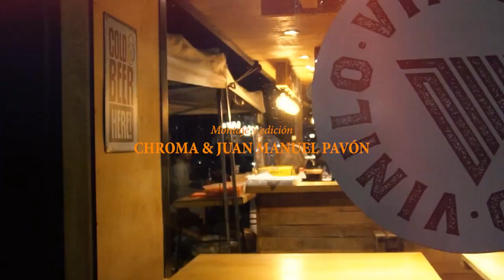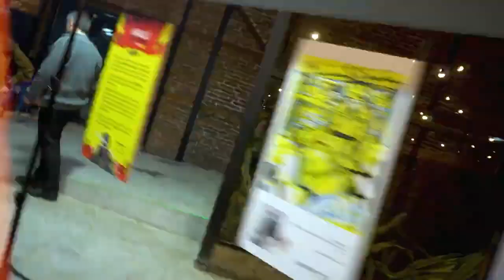Fonda en la Yeso - Medios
Le dejamos "Medios" tema con el que abrimos el primer día de la séptima edición del Festival Gráfico @yesofestival

Una copoducción de
FONDA Y FESTIVAL YESO
Dirección y Guión
JUAN MANUEL PAVÓN
Cámara
CHROMA & DOGA
Montaje y edición
CHROMA & JUAN MANUEL PAVÓN
Ingeniero de grabación
PITY BARBI
Operación en vivo
JORDÁN MUFFAROTTO
Sonido
MARIANO GUEVARA
Edición, mezcla y mastering de sonido
JUAN MANUEL PAVÓN

Grabado en vivo el 7 de mayo de 2023
en el SUM “Mario Andres Meoni”
de la UNNOBA. Junin, Bs.As. Argentina

Los FONDAs son

NICOLÁS IRIART Voz, guitarra y teclados

JUAN MANUEL PAVÓN Bajo

JAVIER GINER Guitarra

ALEJO ARGENTE Teclados y coros
JACOBO ÁLVAREZ Batería